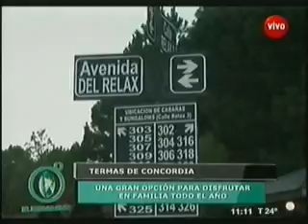Termas de Concordia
Un lugar para tener como opción todo el año.